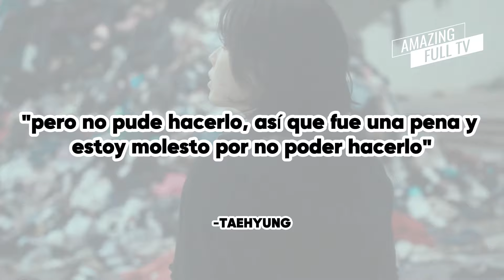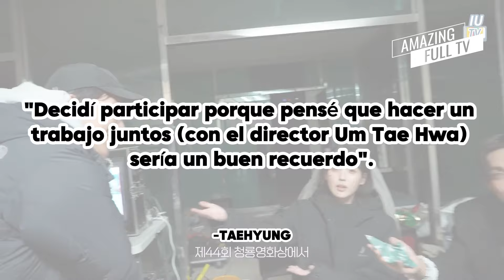¿CUÁL FUE LA PROMESA QUE LE HIZO TAEHYUNG A ARMY ANTES DE IRSE AL SERVICIO MILITAR?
Taehyung pidió disculpas por no cumplir su promesa con ARMY, antes del Servicio Militar...